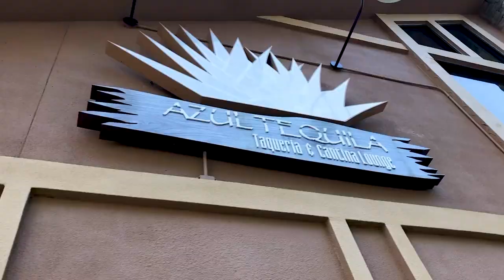Camping in a Yurt at Sweetwater Creek!!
Hey Hey Hey!!! I literally had the most fun weekend with some of my favorite people! I love that I can relive that time by rewatching! Any who... be kind to others, don't litter, and live your best live! Much love - Sandy

BYEEEEEE